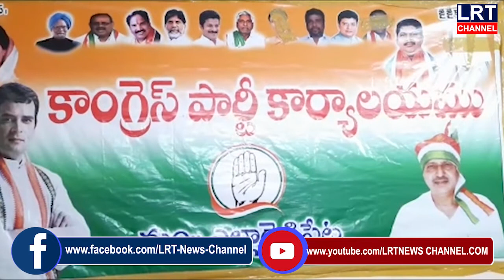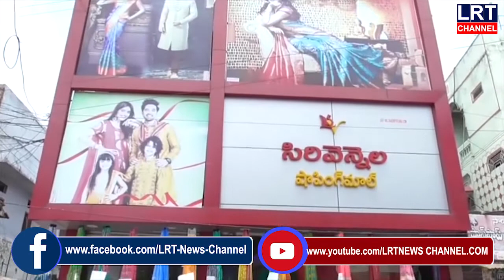18.07.2020 LRT NEWS BULLETIN VEMULAWADA